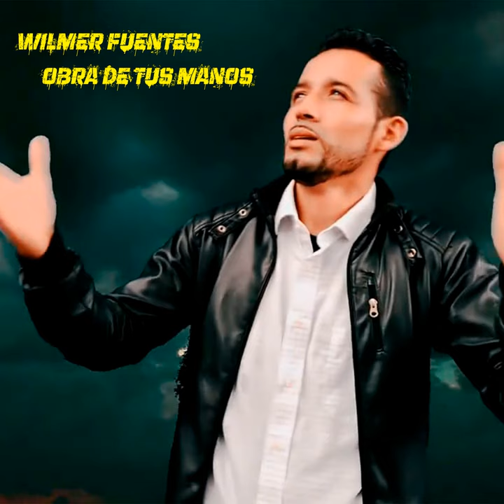Cristo Vive En MI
Cristo Vive En MI · Wilmer Fuentes

Obra De Tus Manos